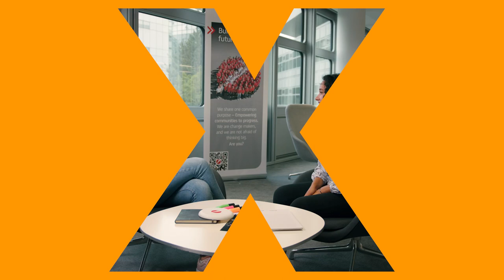YourJobStairs - Karriere & Unternehmen - HVB - Werte & Einstellungen – long version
Karriere & Unternehmen: Werte & Einstellungen bei der HypoVereinsbank 0:00
Soziales Engagement: Wie kann man sich einbringen? 0:23
Werte: Wie gibt die HypoVereinsbank Feedback? 1:15
Kultur: Wie wird mit Konflikten umgegangen? 1:52
Work Life Balance: Gibt es flexible Arbeitszeitmodelle? 2:21

Werte und Einstellungen à la HypoVereinsbank.
Kann man sich sozial engagieren?
Welche Feedback-Kultur habt ihr eigentlich?
Wie geht ihr mit Konflikten um und wie genau fördert ihr Work-Life-Balance?

YourJobStairs hat HypoVereinsbank HR Consultant Isabella dazu befragt. Die spannenden Insights gibt es auf hier YouTube, im JobStairs Karriere-Ratgeber und auf Instagram.

Und wenn ihr gleich euren Traumjob sucht und nicht den erstbesten, dann seid ihr genau richtig!
Auf JobStairs findet ihr euren Top-Arbeitgeber in Deutschland, der am besten zu euren Bedürfnissen passt. Dafür haben wir unsere Skillsuche für euch am Start. Ihr könnt euch direkt bewerben. Keine Werbung. Keine Headhunter. Keine Umleitungen. Das spart Zeit und ihr habt sofort den direkten Draht zum Arbeitgeber.

Und wenn noch nicht das passende dabei war, dann erstellt euch einfach euer Job-Abo. Dabei gleicht unsere JobStairs-KI eure Kriterien, Präferenzen und Kompetenzen laufend mit den Anforderungen aller Stellenangebote ab und ihr könnt automatisch individuell auf euch zugeschnittene Angebote im JobAbo erhalten.

Sie möchten JobStairs-Partner werden und vom Erfahrungsaustausch deutschlandweiter Top-Unternehmen profitieren?